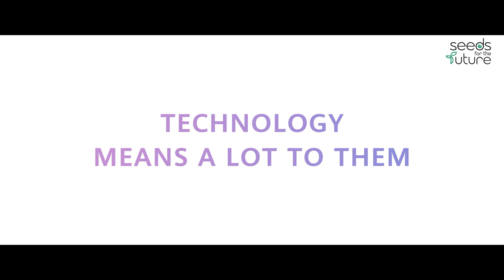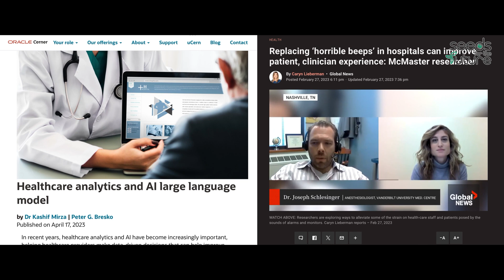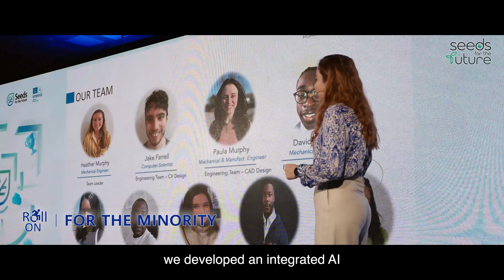How will technology change our lives? 2022 T4G Global Competition winning teams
In the second Tech4Good Global Competition, three winning teams gave the answer. Technology not only makes public transport easier for persons with disabilities, but also enables smart agriculture and pests control in the hometown. It can also act for the health of life and use technology to improve the operating capacity of the hospital's monitoring system.